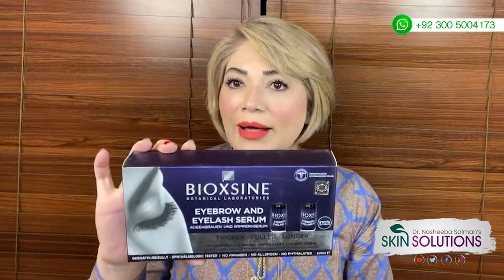Revitalize Your Skin: Ultimate Guide to Glowing Complexion for Dry & Dull Skin | Dr. Nosheeba Salman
Discover the secrets to transforming dull and dry skin into a radiant masterpiece with Dr. Nosheeba Salman's expert recommendations. 🌟 Explore the best skincare products and tips to rejuvenate your complexion.